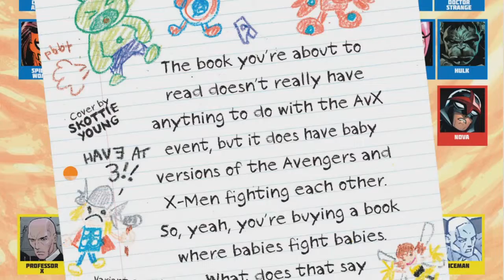[New Story] A Babies vs X Babies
Publisher: Marvel
Writer: Skottie Young
Artist: Gurihiru
Publication date: December 2012
Status: Completed
Summary:
Who will live? Who will die? Who will get diaper rash? Find out as the X-Babies face the A-Babies in the tie-in to end all tie-ins! Which side will crawl away victorious?